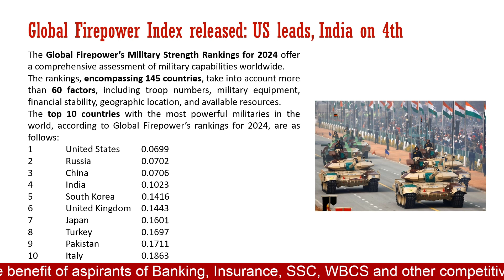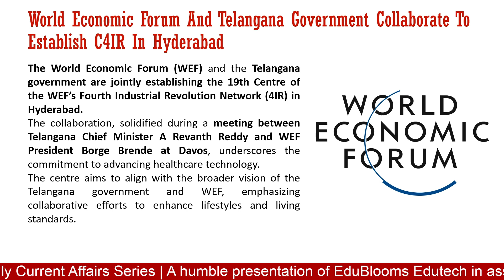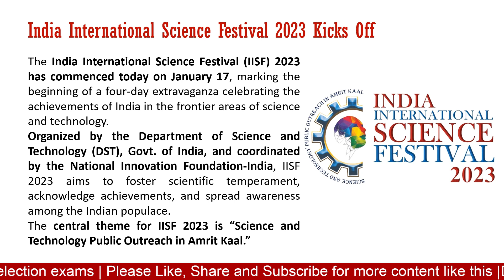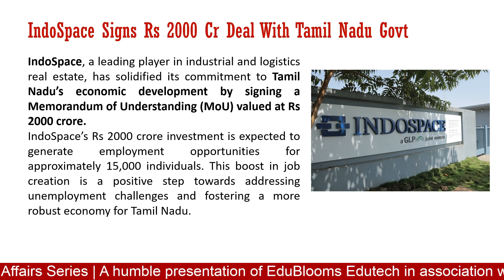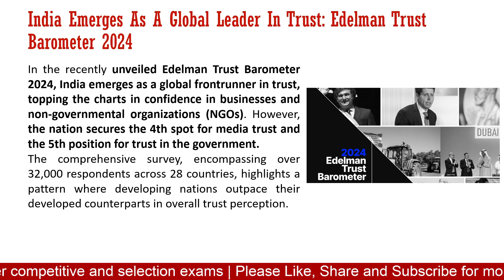Daily Current Affairs (17.01.2024)